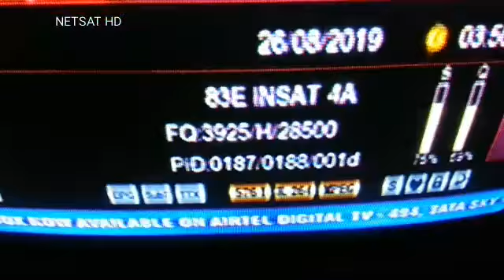SHOW BOX NEW PUNJABI SONGS CHANNEL FTA ON INSAT 4 A @ 83°E DD FREE DISH NETSAT HD (SD VIDEO)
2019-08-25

Exclusive coverage on this issue.

For more funny & Exclusive Content
Channel Name :- Netsat HD

Satellite,Insat,Gsat,Intelsat,
Frequency,DD Free Dish, FTA, Symbol Rate,
New Channels

how to e verify itr with aadhar otp,how to e verify itr with aadhar,How to e-verify your income tax return using Aadhaar Card?,How to everify your return with aadhar OTP
Bollywood, Pollywood, Tollywood

India,Indian,session,best,how to,job,learn english,basics,basic,english language,course,learning,basic
english,english lessons,lessons,conversation,interview,job

YouTube,YouTube earning,How Much YouTube pays for 1000 Views,earn money from youtube,
how to earn money from YouTube,youtube money,make money with youtube,make money,youtube,technical guruji
earning,technical guruji income,youtube earning india,how much youtubers earn,top earning youtubers
india,how to earn from youtube,technicalguruji,earnings,youtube views to money calculator,how many views on
voice,tutorial,voicetutorial,clock,date,howto,solve,problem,issue,service,common,stopped,started,simple,synchronize

khabran,channel,india,JATINDER PANNU,CANADA,PUNJABI CHANNEL,AMAN KHATKAR,PRIME
ASIA TV,canada,PRIME,hindi,STINGS,prime asia tv,INDIA,news,SINGH,PAKISTAN,PUNJABI,PRIME
DISCUSSION,TV,PUNJAB

punjabi,punjabi songs,punjabi movies,punjabi sad songs,
punjabi musicpunjabi news,punjabi news today,
punjabi news live,punjabi news 2018,punjabi news latest,
punjabi new song,punjabi news paper,
punjabi news ajit,jag bani